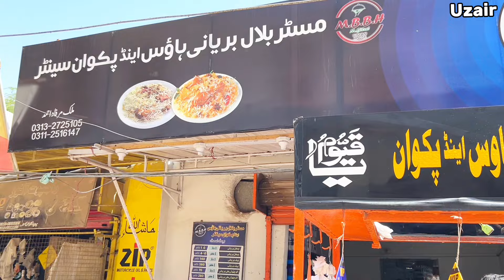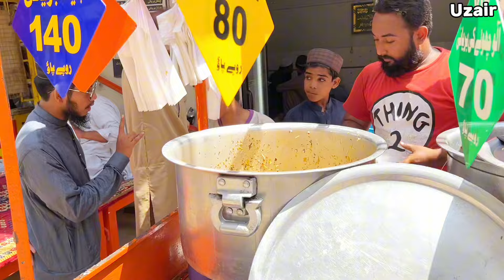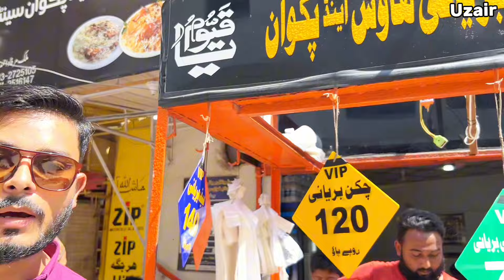Pakistan # 1 Biryani | Beef Nalli Biryani | Allu Biryani | Chicken Biryani | Chola Biryani ❤️uzair